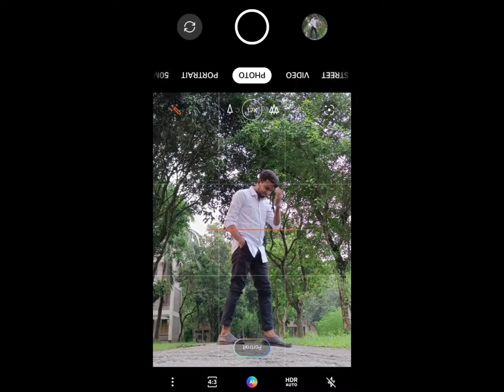স্মার্টফোনের কেমেরা দিয়ে Professional ভাবে ছবি তুলুন খুব সহজেই